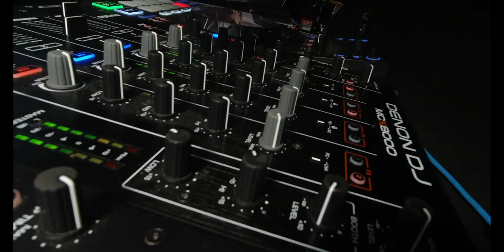DJ Tutorial für Anfänger Teil 2 | zwei Genres mixen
Heute zeige ich euch einmal wie ich "Übergänge zwischen Genres" mache. Dies ist das zweite Video einer kleinen Tutorial Serie. In den nächsten Episoden zeige ich euch noch viel mehr

Habt ihr auch Fragen die Beantwortet werden sollen oder Ihr interessiert euch für meine DJ Auftritte. Folgt mir doch auf:

hab ich nicht mehr :O